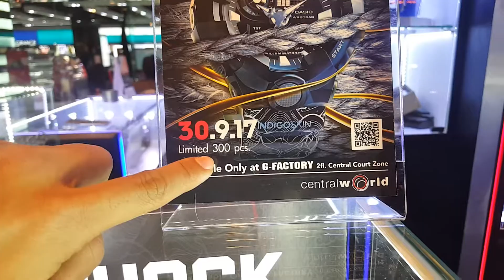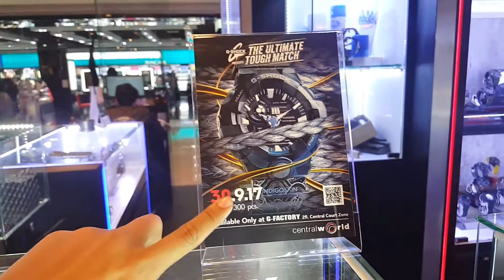Preview indigoskin x G shock โครตเหนือ 300ชิ้น ต้องมีนะ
ตัวจริง สวยมากครับ น่าจับจองเป็นที่สุด